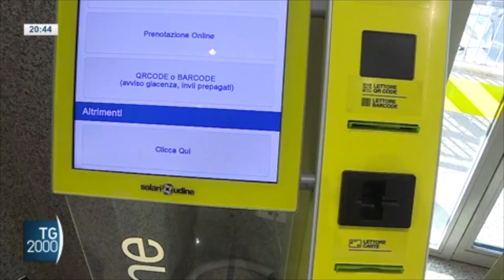Identità digitale: la Carta d’Identità Elettronica sostituirà e avrà le stesse funzioni dello SPID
Fonte: TG TV 2000